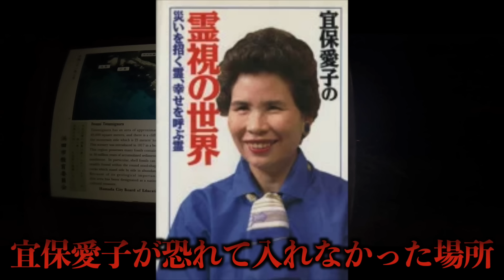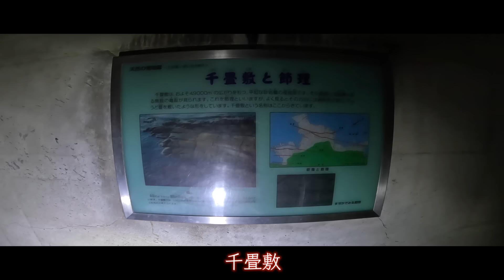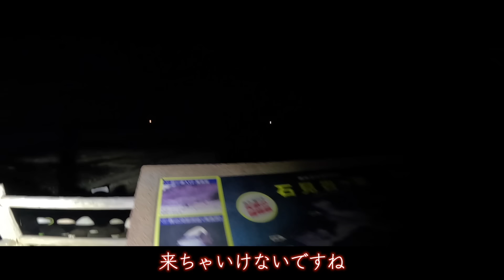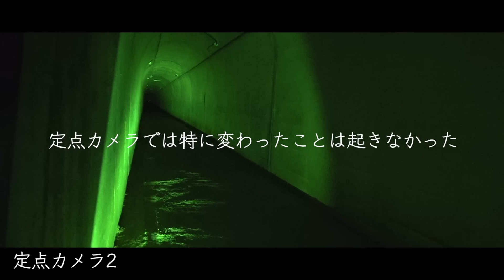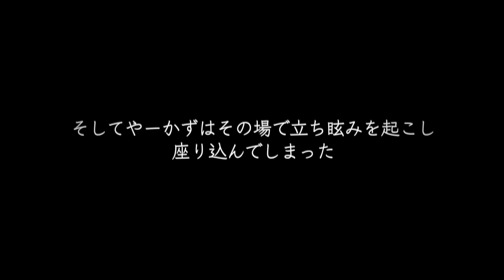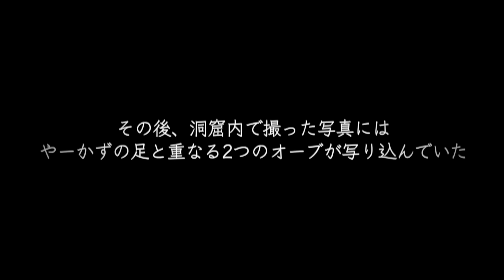【心霊】撮影中断//いきなり空気が変わった。畳ヶ裏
【やーかず】

【ディエゴ】